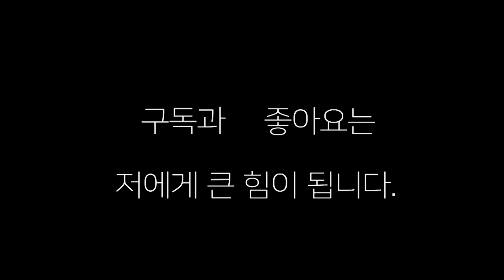2패의 여자 프로 복서 "아픈 거보다 지는 게 더 두렵다"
부산 장정구 복싱 이소영 선수 아픈 거보다 지는 게 더 두렵다